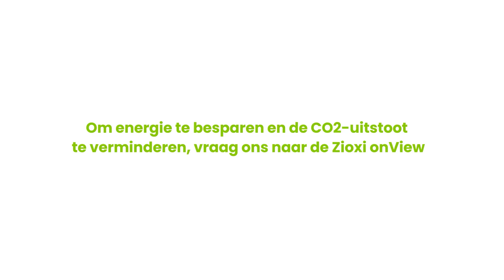Oplaadkarretjes en Kasten - Beheer en beveilig uw IT-apparatuur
Voor ieder aantal mobiele apparaten